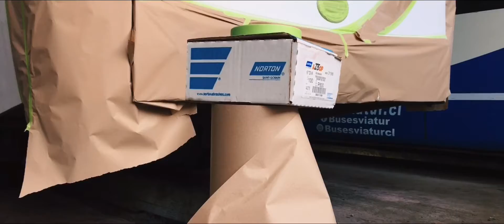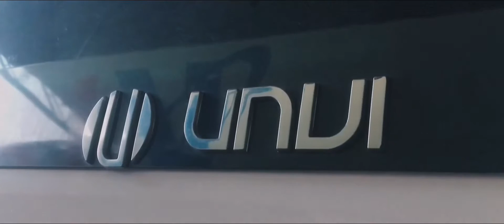Pintura de buses | Buses Via Tur | nuevos cortes de pintura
En una nueva ocasión, Buses Via Tur nos a solicitado presentar y hacer real un nuevo corte de pintura para su unidad de origen español Unvi.

Si te gusta el video no dudes en compartir y dar like.

2020